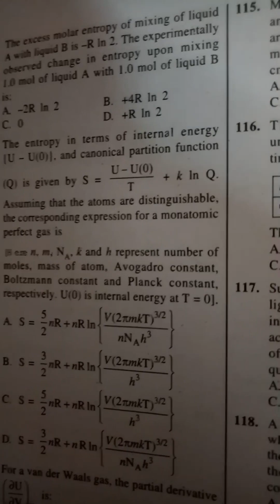Sockur Tetrode Equation lThermodynmics CSIR NET JRF CHEMICAL SCIENCE